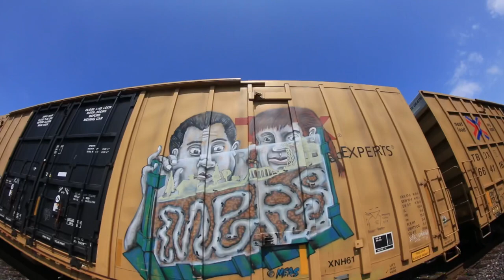BENCH PRESS VOL.13